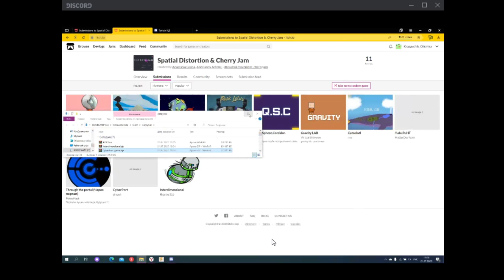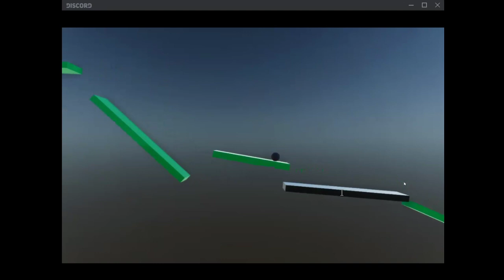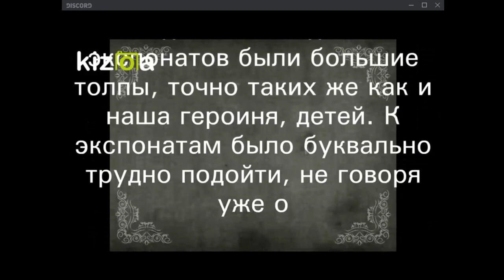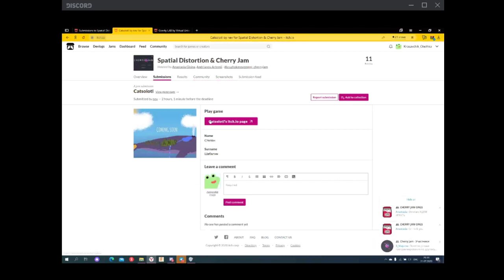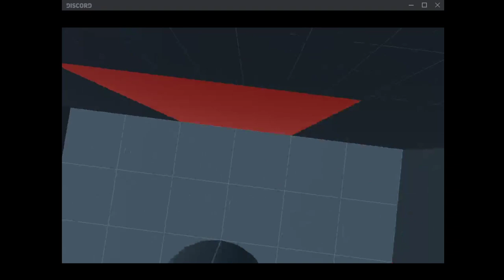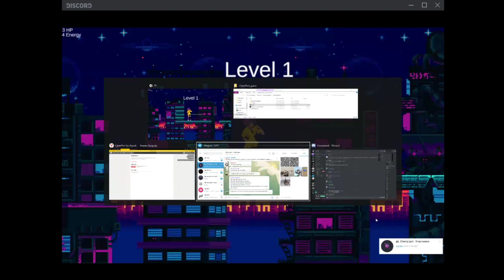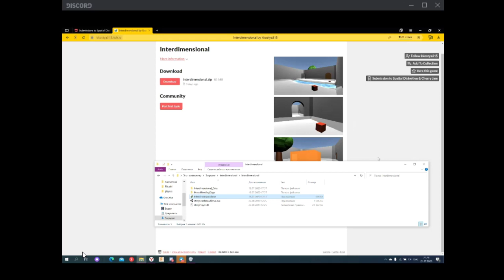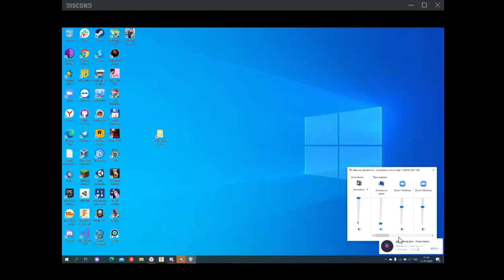Cherry jam: игры